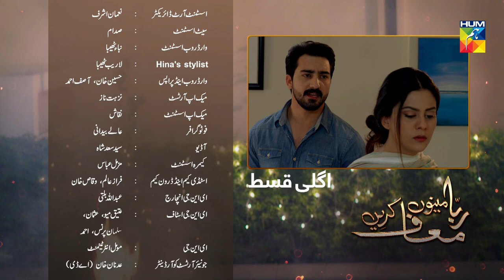Rabba Mainu Maaf Kareen Episode 7 Promo HUM TV Drama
Rabba Mainu Maaf Kareen Episode 7 Promo HD Full Official video - 5 March 2020 at Hum TV official YouTube channel.

Rabba Mainu Maaf Kareen Episode 7 Promo Full HD - Rabba Mainu Maaf Kareen is a latest drama serial by Hum TV and HUM TV Dramas are well-known for its quality in Pakistani Drama & Entertainment production. Today Hum TV is broadcasting the Episode 7 Promo of Rabba Mainu Maaf Kareen. Rabba Mainu Maaf Kareen Episode 7 Promo Full in HD Quality 5 March 2020 at Hum TV official YouTube channel. Enjoy official Hum TV Drama with best dramatic scene, sound and surprise.

Moomal Entertainment & MD Productions presents Rabba Mainu Maaf Kareen on HUM TV.

Starring
Jinaan, Hammad Farooqi, Hina Altaf, Beenish Raja, Saad Azhar, Kauser Siddiqui & Others.

Directed By
Kashif Zaman

Written By
Tahir Nazeer

Produced By
Moomal Entertainment & MD Production